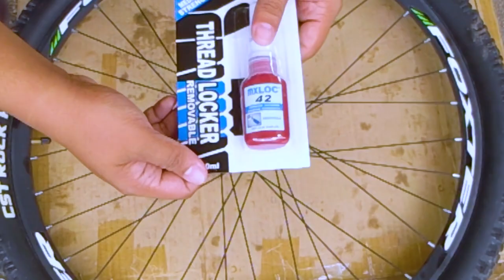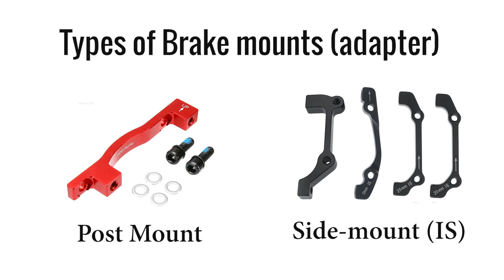Plano mo ba mag-upgrade ng brake rotor?.. Panoorin mo muna ito.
Isa itong guide sa pagtakid ng bagong brake rotor whether mag-uupgrade ka or for maintenance purposes lamang.